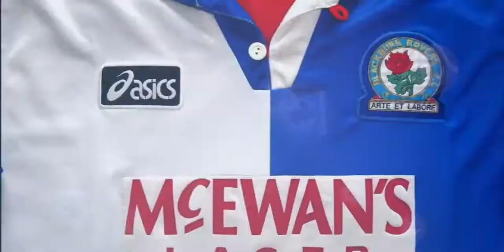2020-21 UEFA NATIONS LEAGUE C GROUP 2 PREDICTIONS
56% |||. 28.4K/50K

Stevie Wotsa

. 28% 7/25

The 2020-21 UEFA Nations League is about to kick off and I thought I would attempt to predict the outcome of each and every one of the groups.  Which nation will get promoted? Which country will get relegated? And who will become the latest UEFA Nations League champions?

This video focuses on Group C section 2.  The nations involved in this group are:

Armenia
North Macedonia
Georgia
Estonia

The matches that I will be predicting will be:

North Macedonia vs Armenia
Estonia vs Georgia
Georgia vs North Macedonia
Armenia vs Estonia
Armenia vs Georgia
Estonia vs North Macedonia
North Macedonia vs Georgia
Estonia vs Armenia
North Macedonia vs Estonia
Georgia vs Armenia
Armenia vs North Macedonia
Georgia vs Estonia

Who do you think will top the group? And who do you think will get relegated?